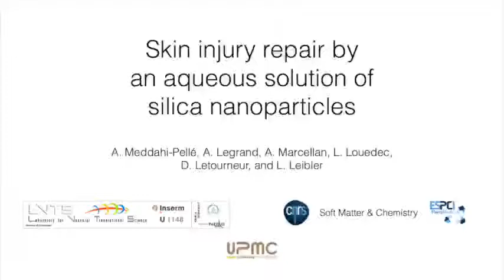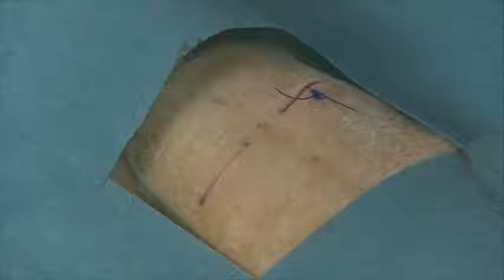Une nano-colle pour réparer les organes 2